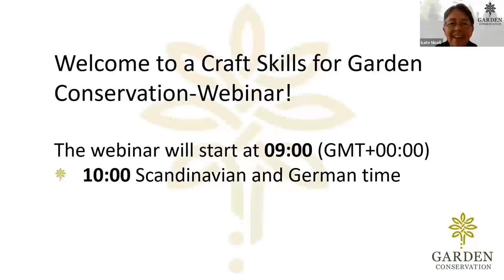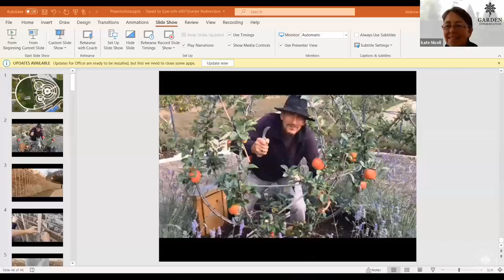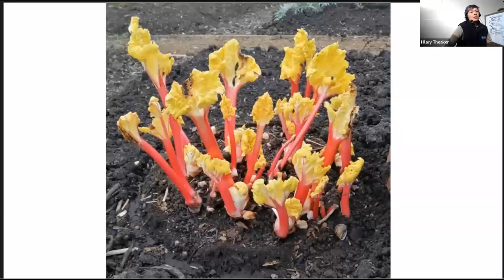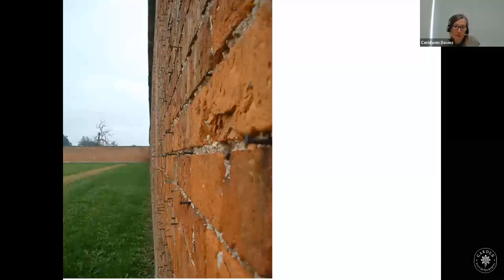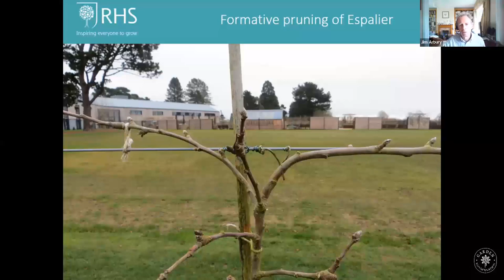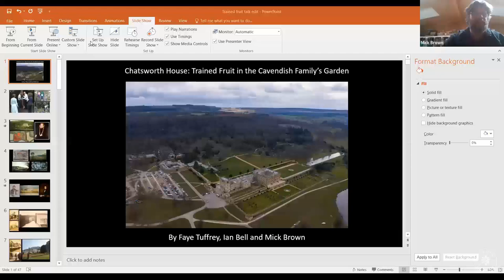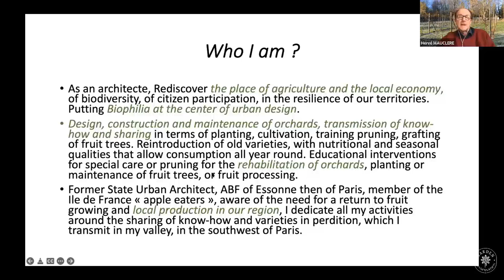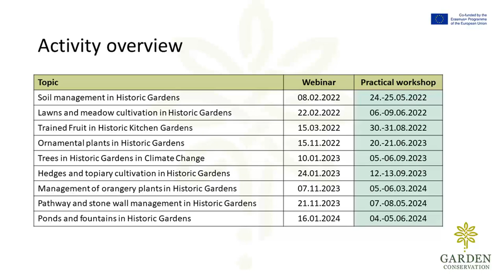Garden Conservation.eu Recording Trained Fruit webinar